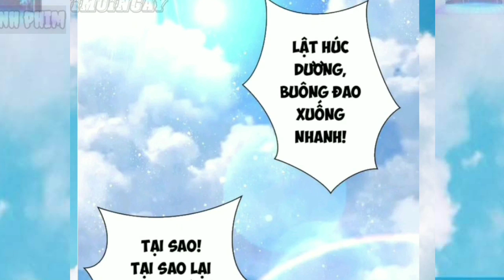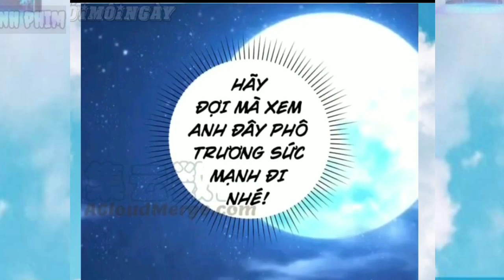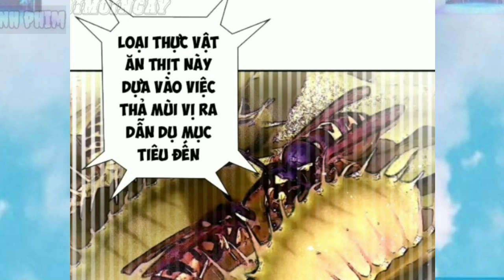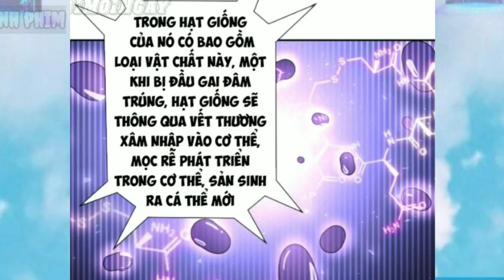Nhặt Tinh Thạch Cấp Cao Ta Là Anh Hùng Có HỆ Thống Tương Lai Sau Mạt thế " Tập 1 Anime TT